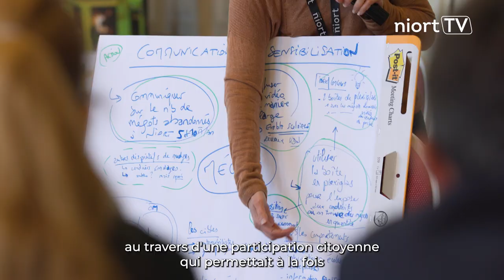Niort : Ateliers participatifs autour de la propreté urbaine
« Les Soirées du Lab » sont des ateliers participatifs ouverts à tous, organisés par la Ville dans 3 quartiers de Niort : Clou Bouchet, Tour-Chabot Gavacherie et Goise Champclairot Champommier, entre janvier et mai 2023.
Leur objectif est de sensibiliser et d’impliquer les habitants dans des actions citoyennes sur des problématiques récurrentes de propreté urbaine telles que les dépôts sauvages, les mégots, les déjections canines…